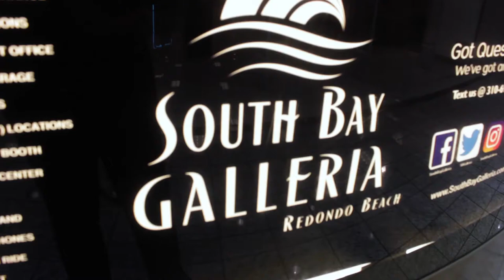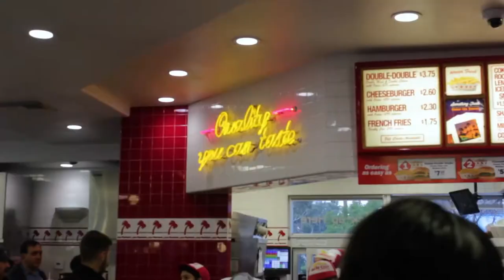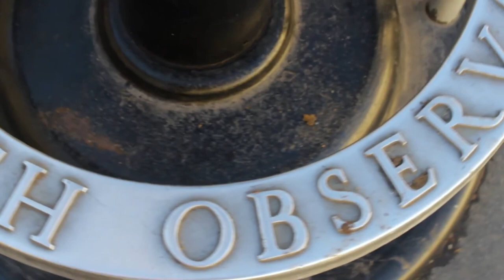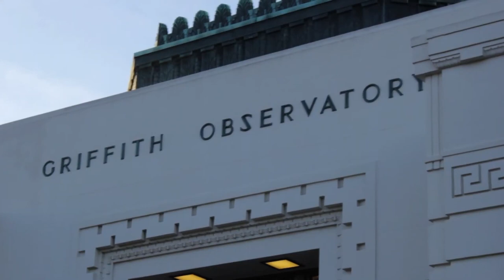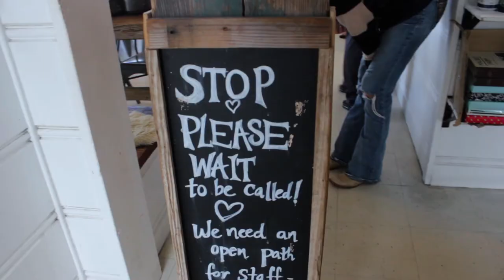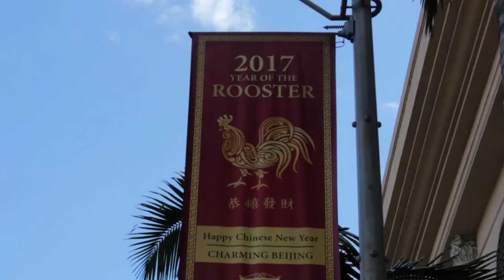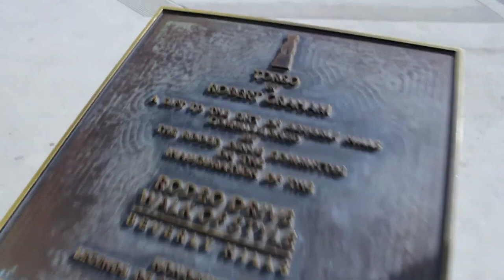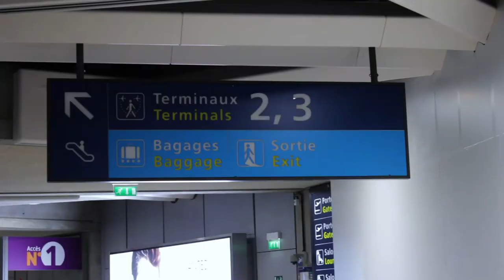Dernier jour de mon Vlog à Los angeles ! S02E11 travel vlog trip hollywood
N'oublie pas tu découvriras une nouvelle vidéo tous les dimanches à 18h !